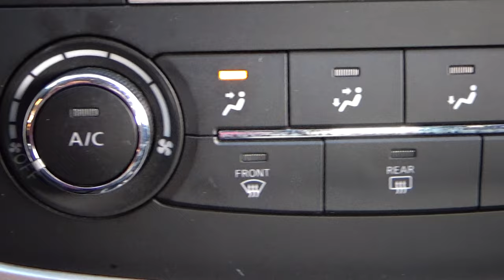Nissan / Altima / 2017 - 4850